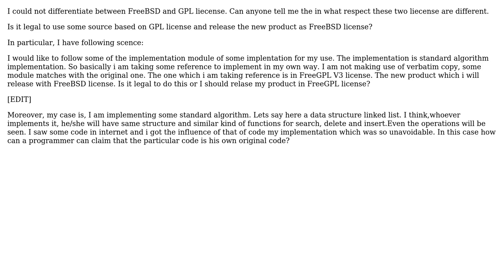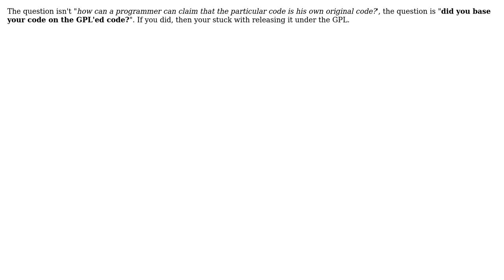Software Engineering: Is it legal to release GPL version project into FreeBSD?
With thanks & praise to God, and with thanks to the many people who have made this project possible! | Content (except music & images) licensed under CC BY-SA | Music | Images & others | With thanks to user thetna user Ross Patterson and the Stack Exchange Network Trademarks are property of their respective owners. You are responsible for your own actions.